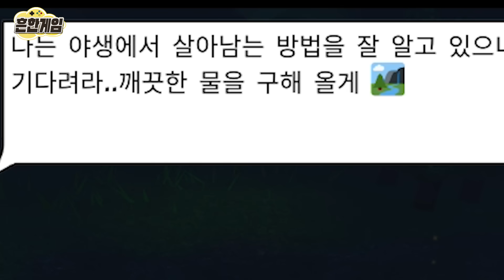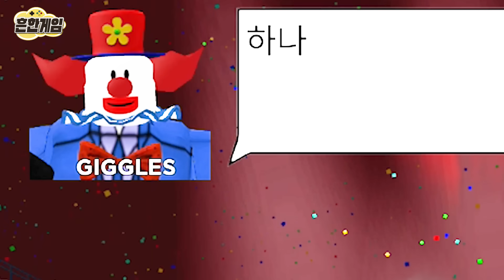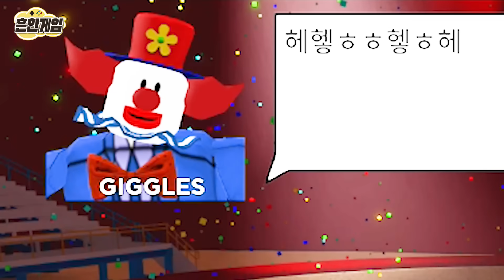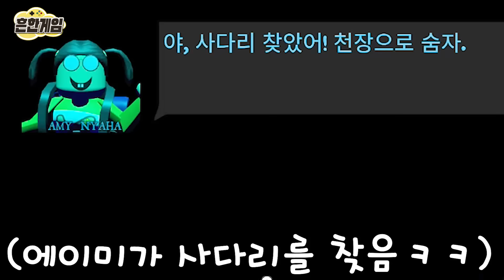서커스 보러 갔다가 삐에로들에게 잡혔다? 공포의 서커스!ㅋㅋㅋ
할로윈 지나서 할로윈 영상 나오는게 더 공포 ㅋㅋㅋㅋ

(할로윈 이전에 찍어놨는데 늦게 업로드가 늦었습니다ㅠㅜ ㅎㅎㅎ)
음악출처

Kevin MacLeod의 Merry Go - Distressed에는 크리에이티브 커먼즈 저작자 표시 4.0 라이선스가 적용됩니다.

Kevin MacLeod의 Failing Defense에는 크리에이티브 커먼즈 저작자 표시 4.0 라이선스가 적용됩니다.